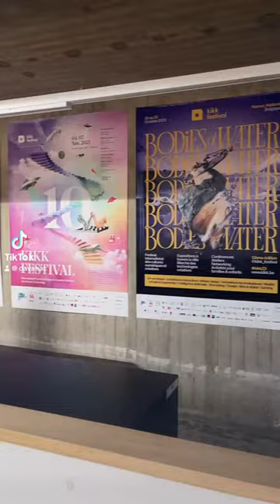KIKK Festival 2023